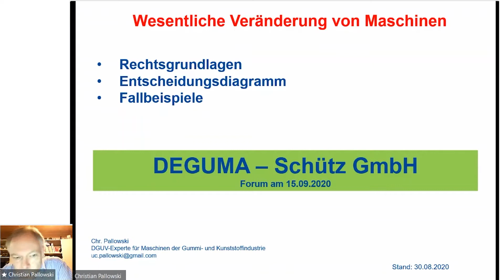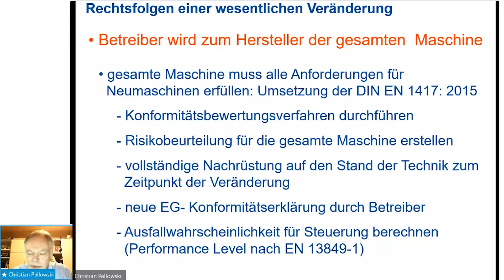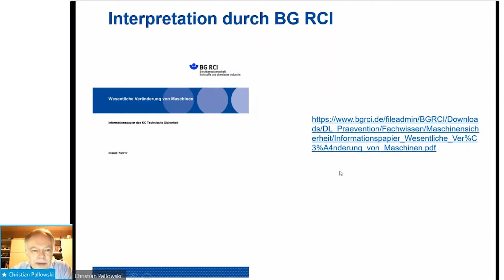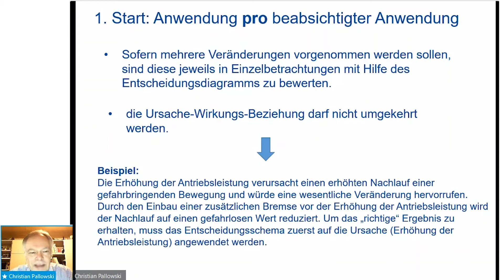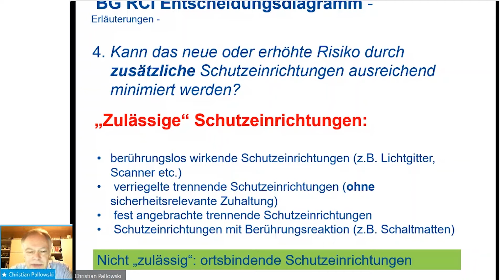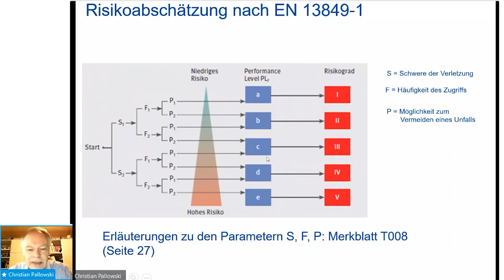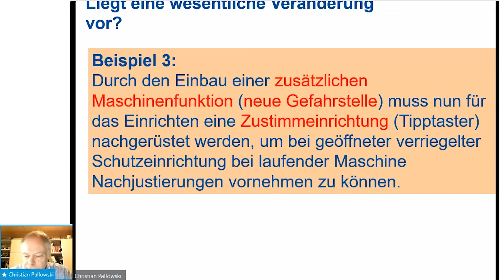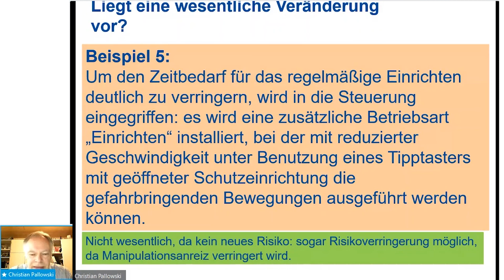DEGUMA forum digital 2020: Vortrag Maschinensicherheit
Vortragender: Christian Pallowski (Berufsgenossenschaft Rohstoffe und chemische Industrie)

Der frühere Leiter des Sachgebiets Maschinensicherheit bei der Berufsgenossenschaft Rohstoffe und chemische Industrie ist studierter Dipl. Maschinenbau-Ingenieur mit dem Spezialgebiet thermische Verfahrenstechnik. Seit mittlerweile 34 Jahren ist Christian Pallowski für diverse Sicherheitsthemen in der BG RCI zuständig - insbesondere für Maschinen der Gummi- und Kunststoffverarbeitung. Er hat nicht nur an deutschen Regelungen, sondern auch an europäischen Normen mitgearbeitet.

Bei der Arbeit an Maschinen steht der Schutz der Mitarbeiter an erster Stelle. Dazu gibt es bestimmte Verordnungen, die die Maschinensicherheit gewährleisten sollen. In Deutschland ist das z. B. die „Verordnung über Sicherheit und Gesundheitsschutz bei der Verwendung von Arbeitsmitteln“. In anderen Ländern existieren ähnliche Bestimmungen nach denen auftretende Gefährdungen einer Maschine regelmäßig ermittelt und daraus Schutzmaßnahmen abgeleitet werden müssen.

Wir, die DEGUMA-SCHÜTZ GmbH beraten Sie hinsichtlich der Möglichkeiten der Sicherheitsnachrüstung, um die erforderlichen Schutzmaßnahmen abzudecken und bieten hochwertige und bewährte Nachrüst-Kits (mit oder ohne Montage) für alle Walzwerktypen und -größen sowie Sicherheitskäfige für Laborwalzwerke an. Damit bringen Sie die Sicherheitseinrichtung Ihrer Maschinen auf den geforderten Stand und der Schutz Ihrer Mitarbeiter ist wieder gegeben.

Mehr Informationen dazu, wie Sie Ihre Maschinen mithilfe von DEGUMA nachrüsten können, erhalten Sie von unserem kompetenten Vertriebsteam.

Rufen Sie uns an unter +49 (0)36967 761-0 oder schreiben Sie uns eine E-Mail an , wir stehen Ihnen gerne beratend zur Verfügung.